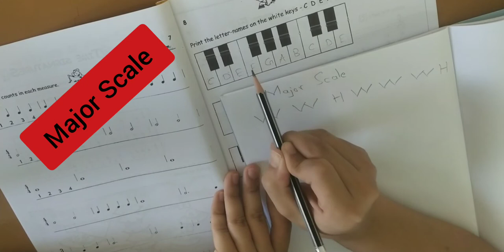Music Theory Introduce Myanmar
hello guys i'm here for music theory